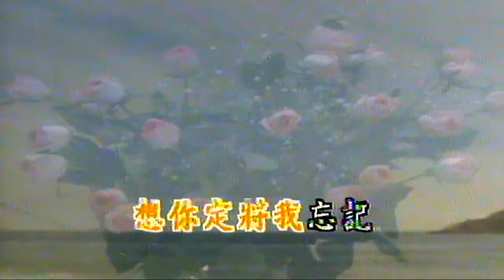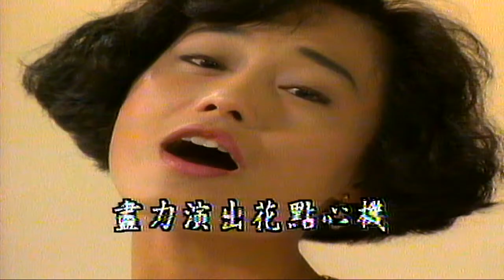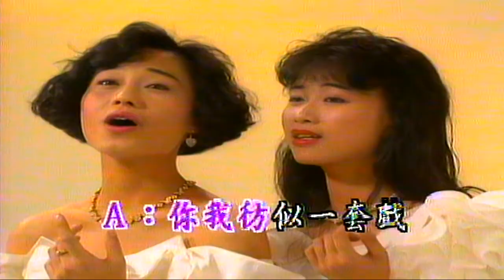天生一對 夢劇院